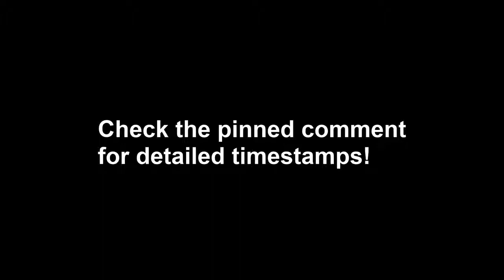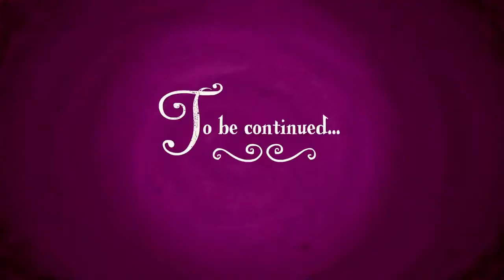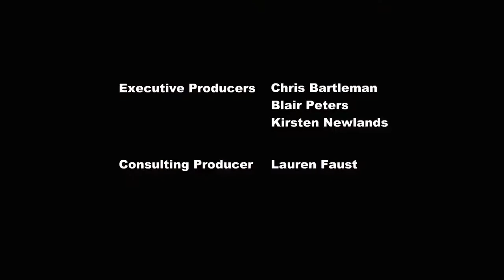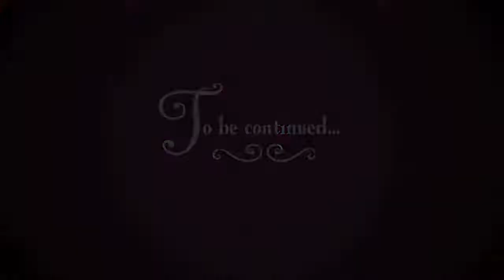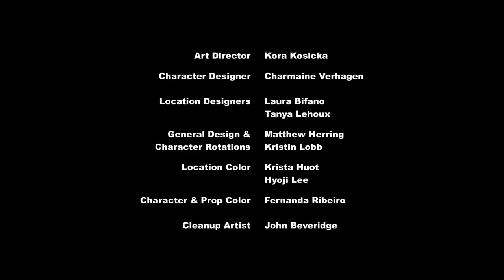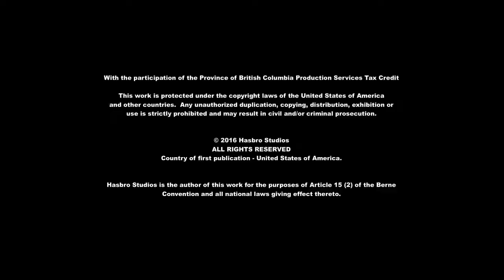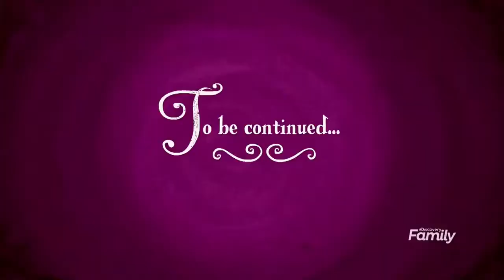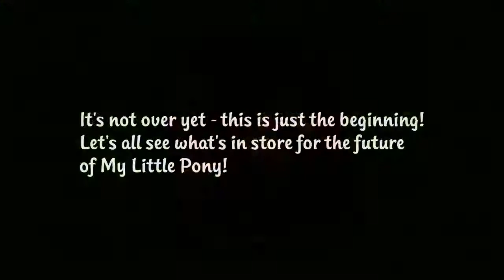The Last Line of EVERY Episode My Little Pony Friendship is Magic